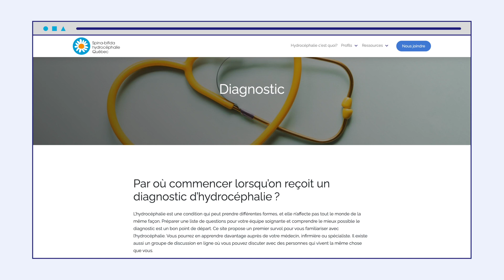Découvrez notre nouveau site internet Hydrocephalie.ca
Découvrez notre nouveau site internet dans notre vidéo de présentation.